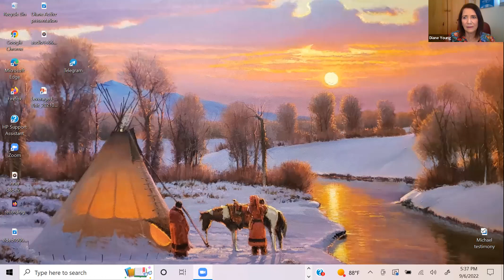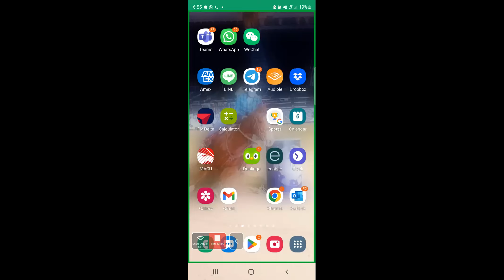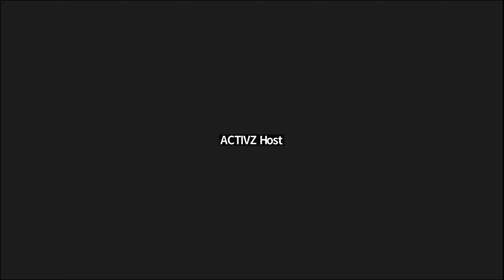Tuesday Testimonial hosted by Diane Young with Roy Volzke, Barbara, & Michael Olsen - Sept 6, 2022